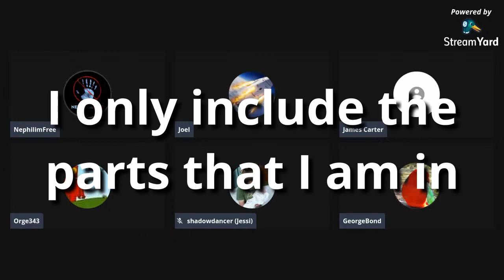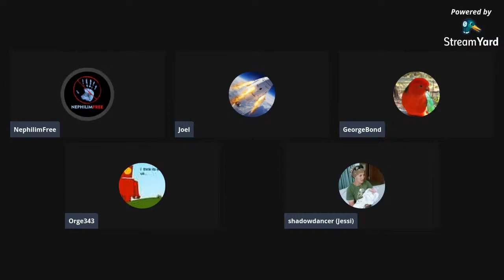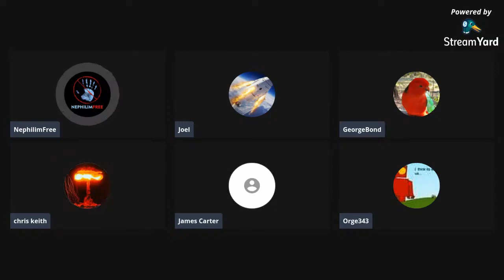Parasites, Mutations, Bears, and Bald Folks